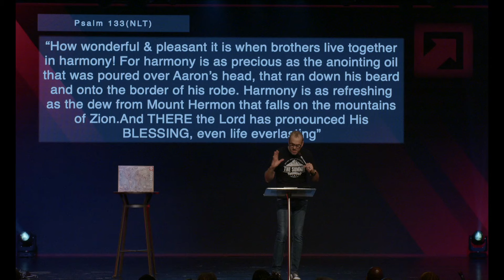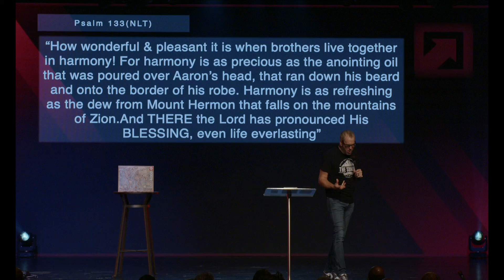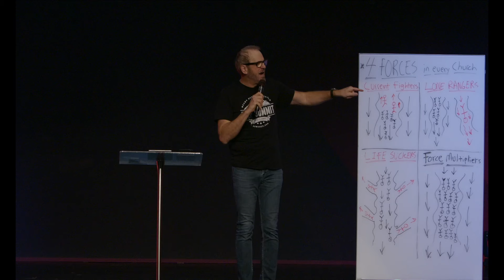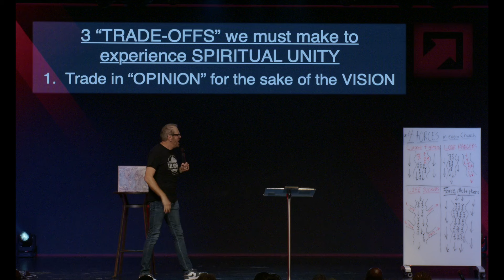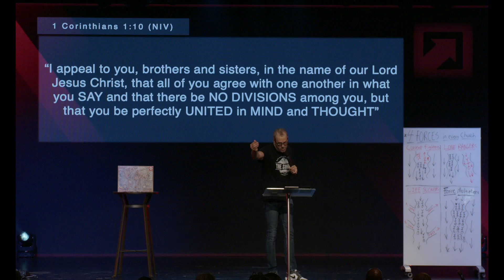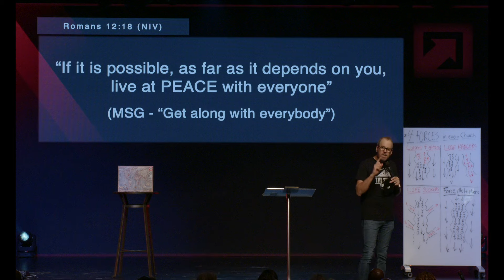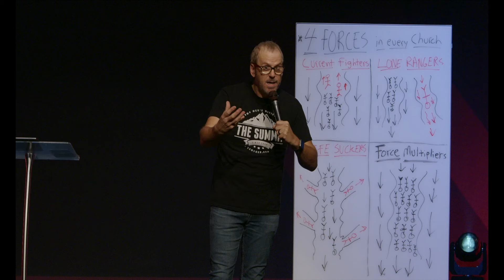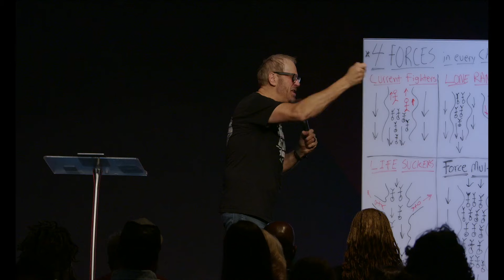Better Together - Pastor Doug Reed